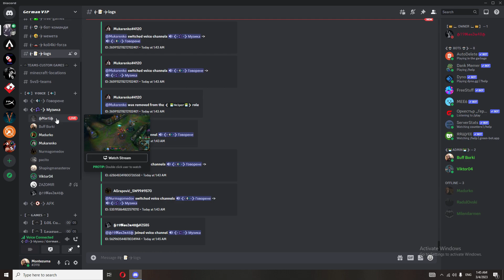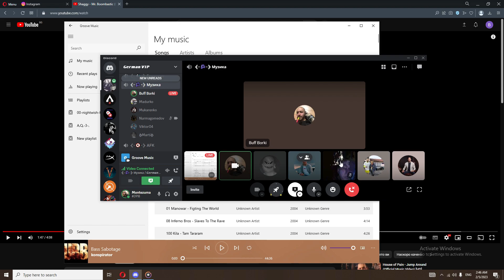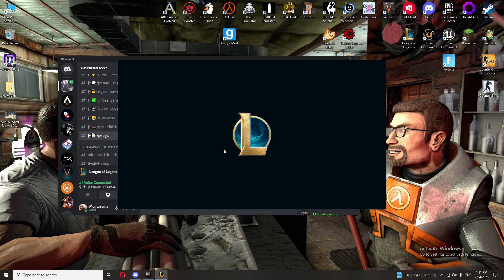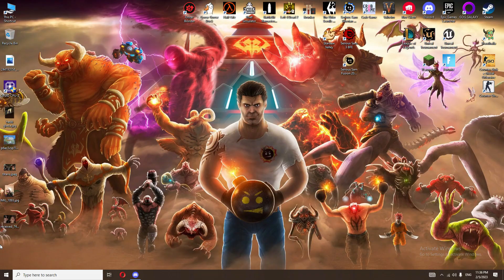Bulgarian Discord Random Moments PART#1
просто прости хора